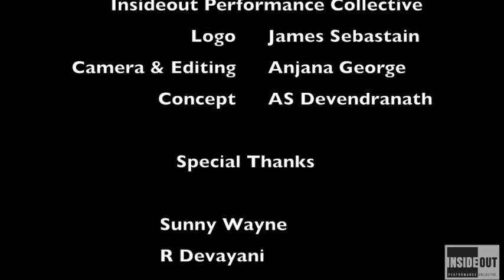Play Away Corona| Kathayamama | Bhagyanath C |Sudeep Palanad| Manu Manjith |IOPC|Devendranath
Today, in Kathayamama, we feature Artist Bhagyanath C.

The nation is under lockdown and we have been staying at home, social distancing, and opting self-quarantines prevent the spread of the pandemic Covid-19.

Socialization has been an integral part of our lifestyle and it wouldn't be easy to stay inside the four walls of the house. Kids, who have got an extended summer vacation might also be finding it difficult to confine to televisions and other gadgets.

In Play Away Corona, with the support of our friends and families, we try to come up with some interactive games, stories, music and so on for kids and elders which can even be played and viewed by adults for some relaxation during the 'work-from-home' routines.

In Kathayamama, we will be featuring all those who would like to narrate a story, share it and be part of the virtual chain that we are creating in these lockdown days.

*If you have a story, don’t hesitate
*No matter in which language it is, take a video of it
*Send it to our Facebook or Instagram page

Kathayamama logo: Kalyani B
Music and rendition: Sudeep Palanad
Lyrics: Manu Manjith
Video direction and editing: Ritesh Taksande

InsideOut logo: James Sebastian
Design: Devendranath Sankaranarayanan and Anjana George
Camera & Editing: Anjana George
Tech Consultant: Sudheej S
An InsideOut Performance Collective Production